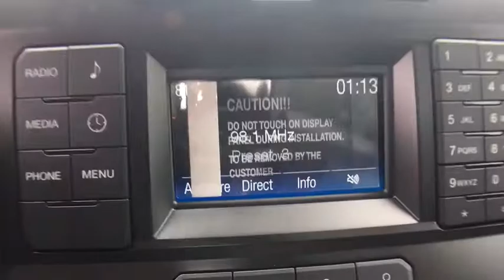2019 Ford Super Duty F-250 SRW Sayre, Towanda, Owego, Elmira, Tunkhannock, PA FT3504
Race Red New 2019 Ford Super Duty F-250 SRW available in Sayre, Pennsylvania at Williams Ford Sayre. Servicing the Towanda, Owego, Elmira, Tunkhannock, PA area.
2019 Ford Super Duty F-250 SRW XL - Stock#: FT3504 - VIN#: 1FTBF2B64KEF36248

Recent Arrival! This 2019 Ford F-250SD XL in Race Red features: 6.2L SOHC 4WD 6-Speed AutomaticSee the rest of our inventory at: WILLIAMSFORDPA.COM.